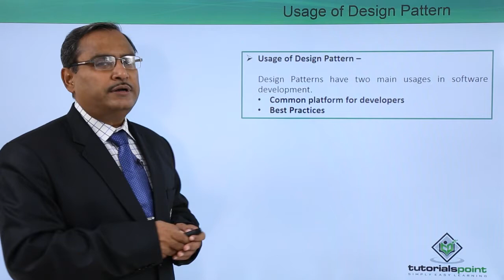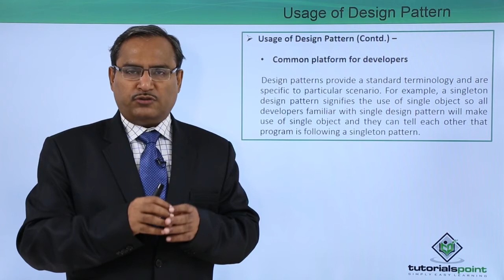Design Pattern - Usage